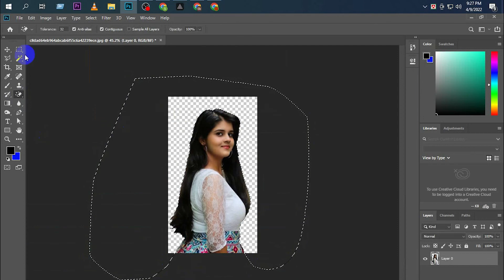Tutorial On How To Edit Artwork##0 | How To Remove Green Background In Photoshop cc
Hashtag -

Note : All the image/Picture shown in this video belong to the respected owner and not me I am not the owner of any picture showed in this video. All content used Copyright to S-Edit. use or commercial display or editing of the content without proper Authorization is not allowed. Thank you.

Production : S-Edit Pro